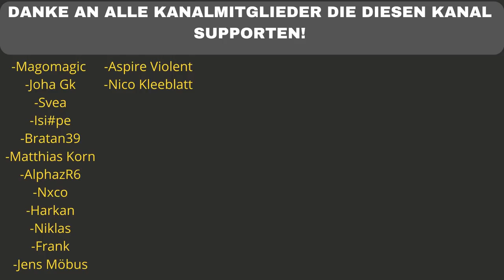WAS FÜR EIN BEAT?🤯 Jamule - Overdose (prod by. Aside) - REACTION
Flo M.
Postfach 11 61
25442 Quickborn

Flo M.
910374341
Packstation 117
25451 Quickborn